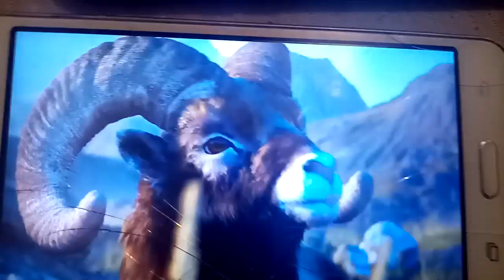28. mart 2020.